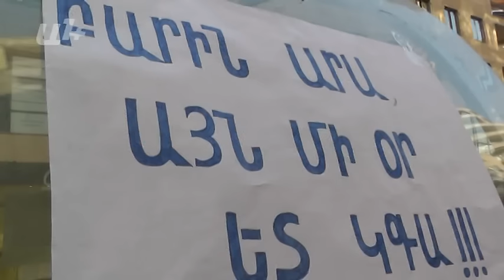Դրամահավաք զինվորի համար